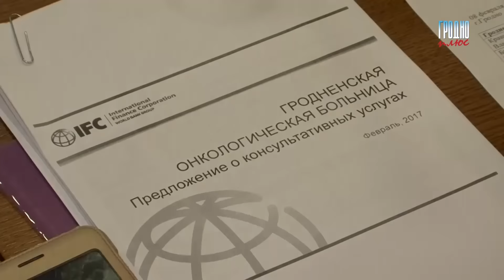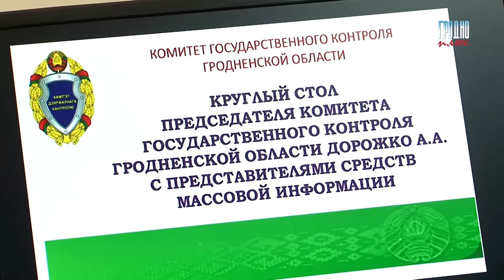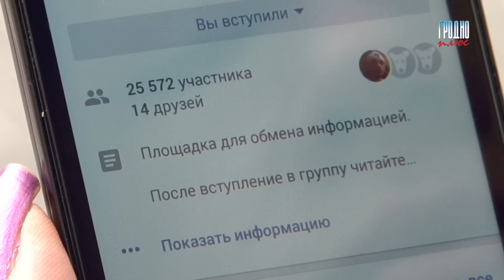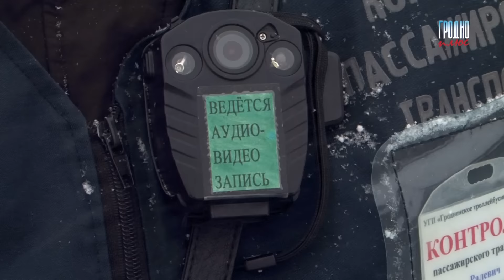Новости "Гродно Плюс" (выпуск 08 02 2017)